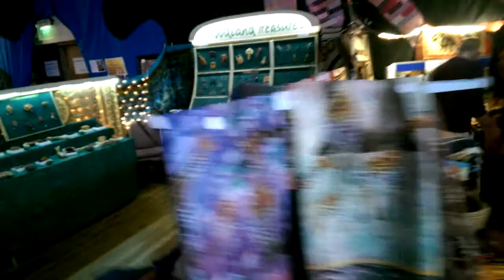Main hall traders, Perunika Trio at Musicport 2014